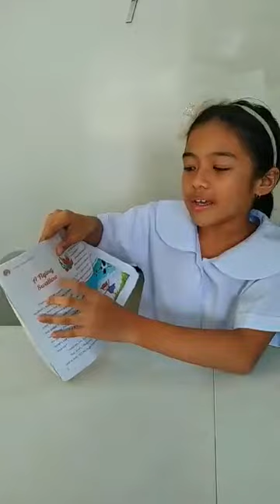ATE ERIN | A FLYING SWALLOW | KUWENTUHAN NA!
Storyteller: Erin Miranda
Story: "A Flying Swallow"

Reading opens up new information and experiences, whether readers dive into a subject to gain knowledge, or dive into fiction to escape to other worlds. Reading is also part of life-long learning: fostering literacy in children solidifies their educational foundation and for adults, it helps them open new doors to success!
Come and join us to promote love for Reading and Literature
Show what you've got and send your storytelling videos to

Click Join to Support this advocacy!